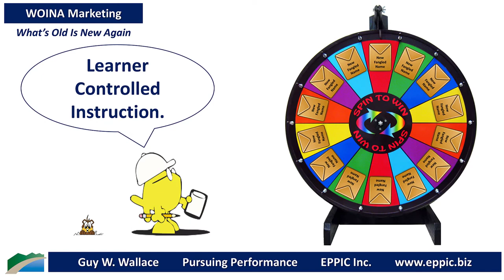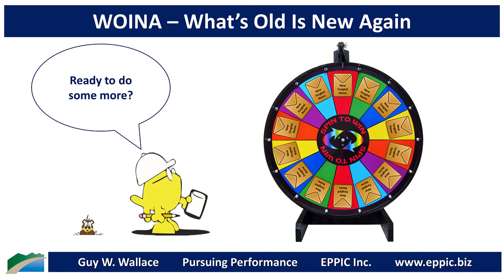WOINA 2021 Series 02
WOINA - What's Old Is New Again.

Just Focus on the Performance Requirements – and Enable Them